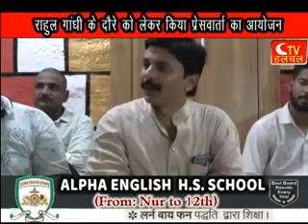प्रशासन राहुल गांधी की सभा को नाकाम करनें की कर रहा कोशिश-श्री चौधरी /